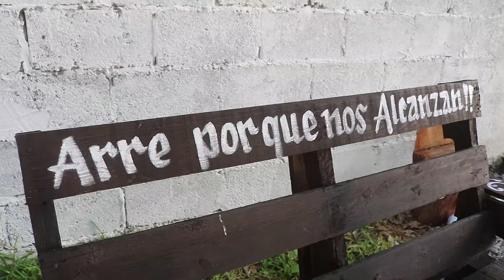1° PARTE 30 JULIO 2024 XV AÑOS DE CAROLINA EJ SAN IGNACIO GUADALCAZAR SAN LUIS POTOSI